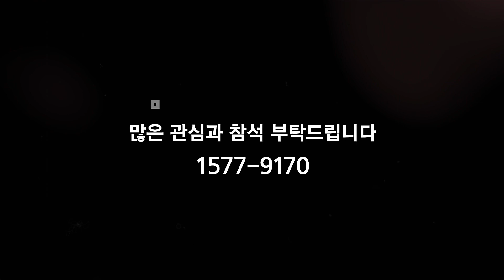2023 클린코리아 스팀세척기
에스제이이의㈜의 'OPTIMA STEAMER'는 일정한 양의 증기를 정해진 압력으로 연속 자동 발생시켜 사용 용도에 따라 다양한 분사장치로 분사하여 세척, 세차, 멸균, 청소가 가능한 친환경 스팀세척기 입니다

OPTIMA STEAMER' 스팀세척기는 장소 제약 없이 언제 어디서나 사용이 가능하며, 스팀밸브 두 개를 24시간 연속 사용할 수 있고 가습조절 밸브 기능은 건증기와 습증기를 조절해 스팀을 분사 할 수 있습니다